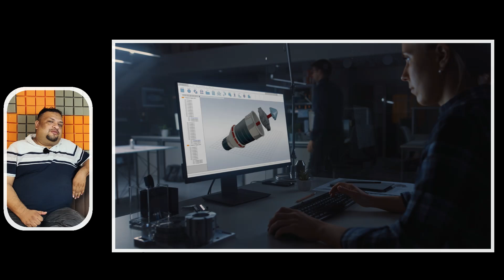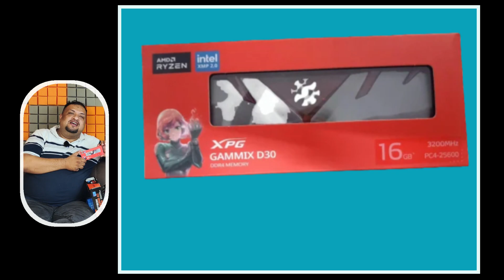😍DIVINECOMPUTER 😍CUSTOMER QUERY GAMING PC UNDER 50k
Intei corei5 12th gen gigabyte b760m gaming AC motherboard we blue 500gb name ssd xpg 16gb 3200mhz ram mai 3050 6gb graphic card gigabyte p550watt power supply